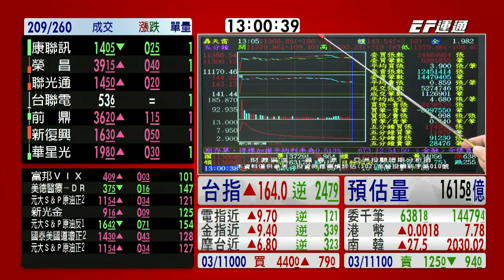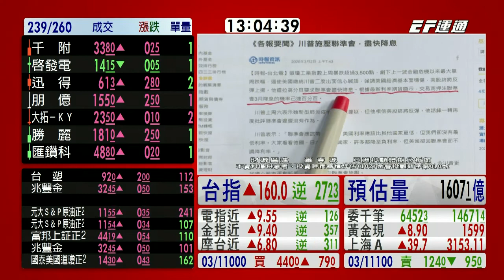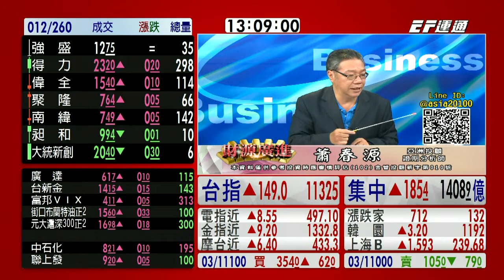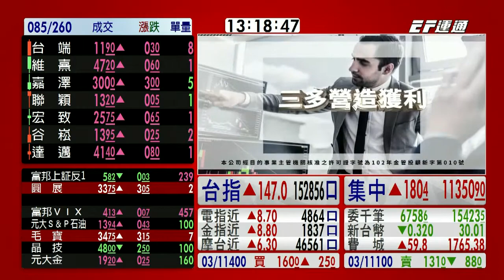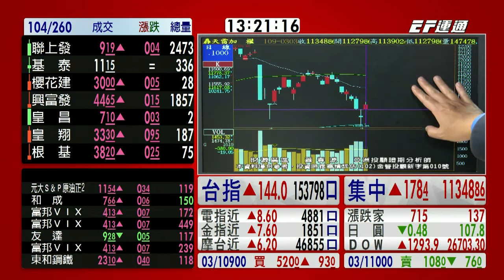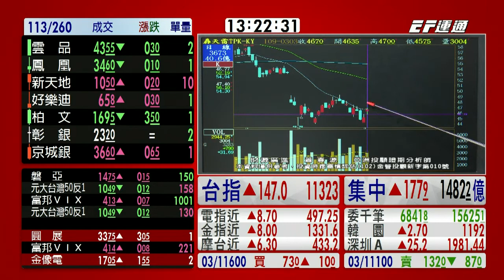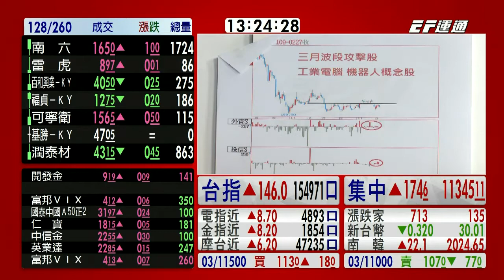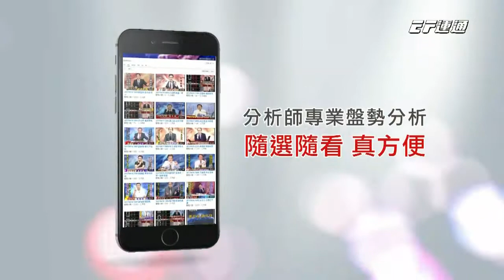20200303 1300 蕭春源 財源廣進